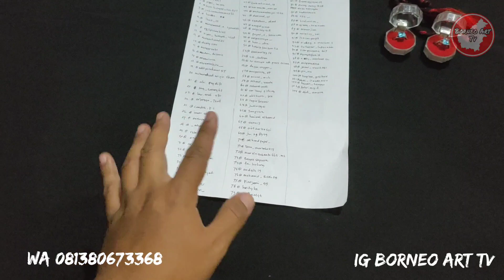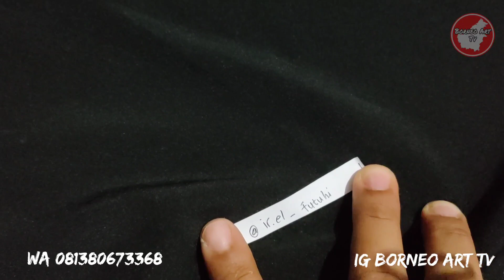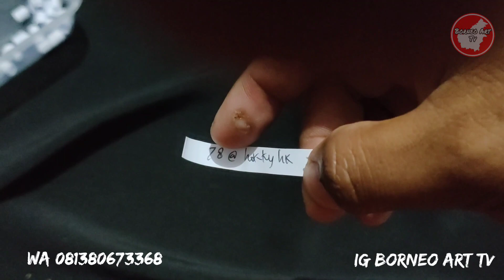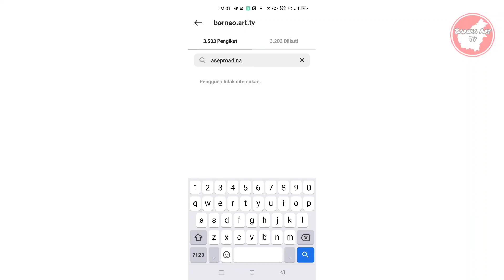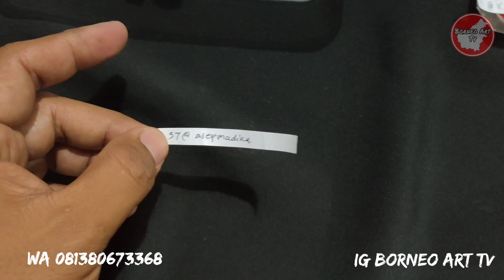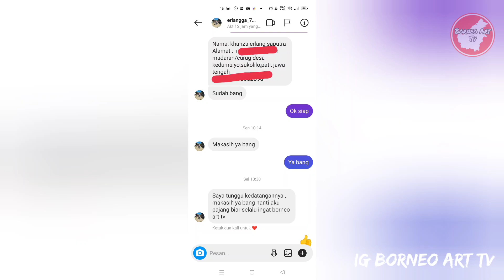Pemenang Mandau Gratis Give Away Subcriber 10K Borneo Art Tv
Pemenang give away Mandau gratis
Borneo art tv
1. erlangga_76
2. aryady_jr
3. ir.el_futuhi